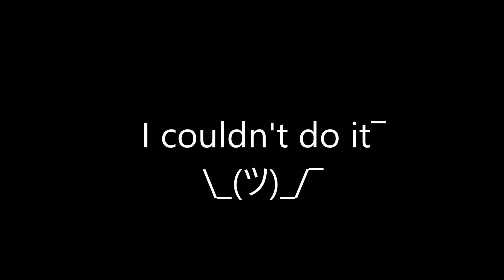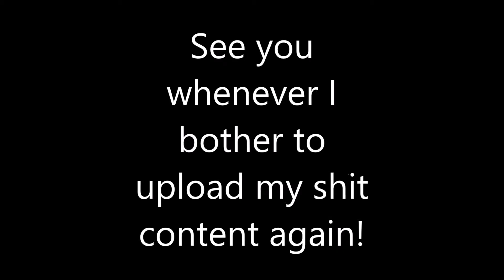Obligatory Oíche Shamhna Video: Junkenstein's Revenge Hard Mode (Watch as I fail at... Overwatch)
Holy shit that's a long title!
Oíche Shamha is Halloween in Irish. Just incase.